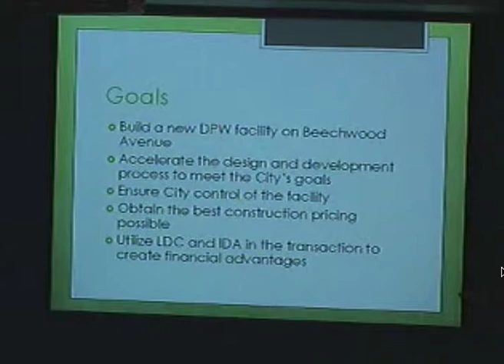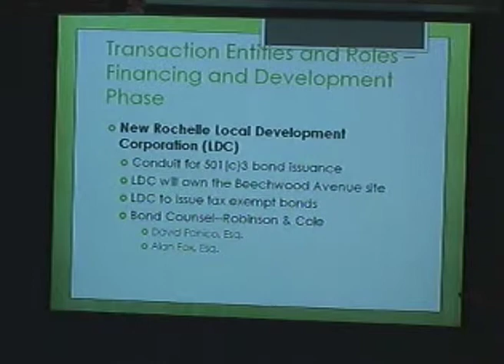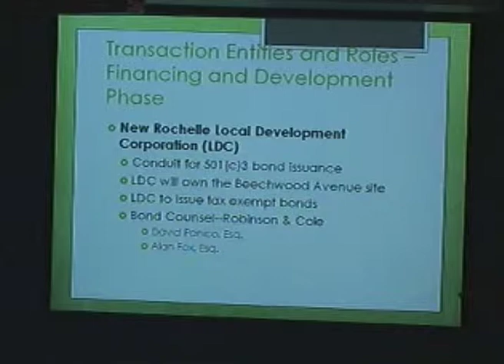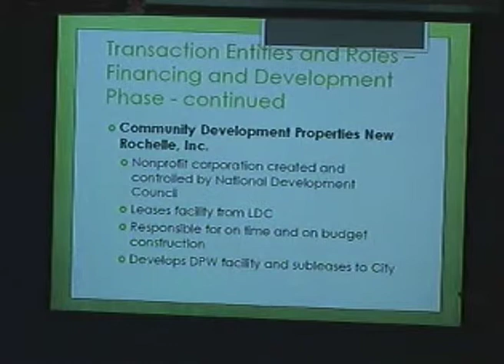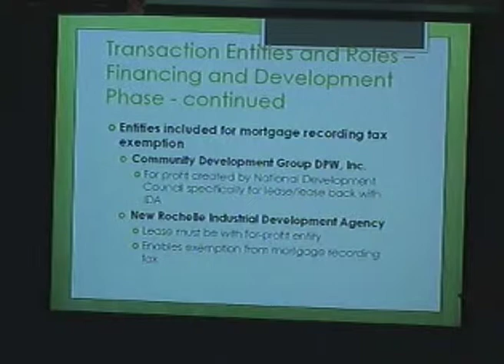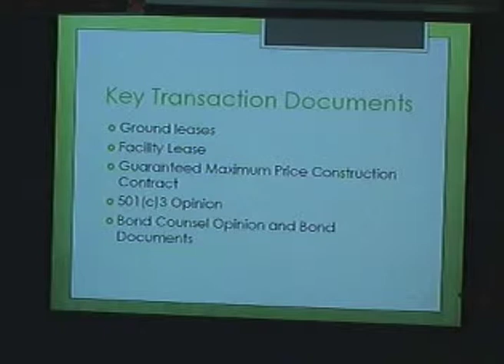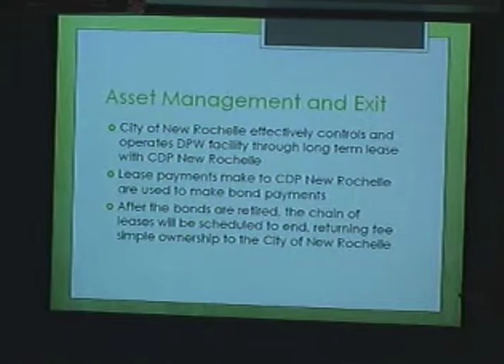New Rochelle City Council Discusses Alternate Financing of Proposed City Yard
New Rochelle City Council Discusses Alternate Financing of Proposed City Yard on Beechmont Avenue June 18, 2013